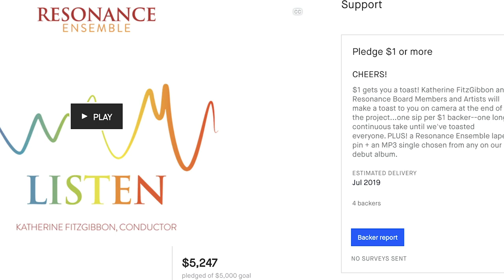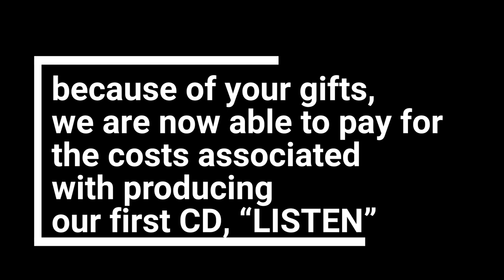RESONANCE ENSEMBLE presents: A TOAST TO YOU, GENEROUS BACKER!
In response to our fully funded Kickstarter campaign, Artistic Director, Katherine FitzGibbon invited Resonance commissioned composer Joe Kye*** to meet her at at a famous Portland, OR dive bar, to film this video.

At the start of the Kickstarter campaign, backers were promised to be toasted on film as a thank you for their generosity; one sip to each and every $1 backer.  So here - at long last - are the sips of gratitude to all
of our Kickstarter supporters!

***WHO IS JOE KYE?
Joe Kye will unveil a new commissioned work on the upcoming Resonance concert, "Safe Harbor" (March 1, 2020) for more information on how you can get your tickets, head to resonancechoral.org

Filmed on location at Kay's Bar (Portland, OR) - December 2019